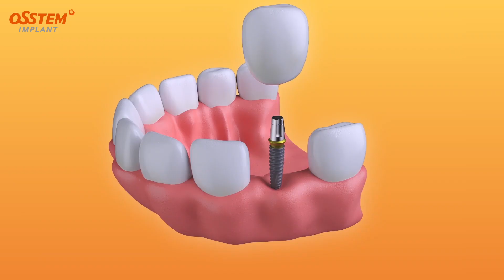20 Animation Osstem eng logo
สอบถามเพิ่มเติม ได้ที่ผู้แทนบริษัท Osstem ทั่วประเทศ
หรือ ติดต่อเรา 📣
บริษัท ออสเทมส์(ไทยแลนด์) จำกัด